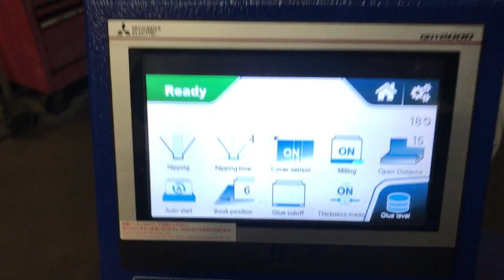Duplo PFI BIND 2100 – PUR BOOKBINDER for sale Gab Supplies Ltd 2019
Duplo PFI BIND 2100 - Pur Bookbinder from Gab Supplies Ltd